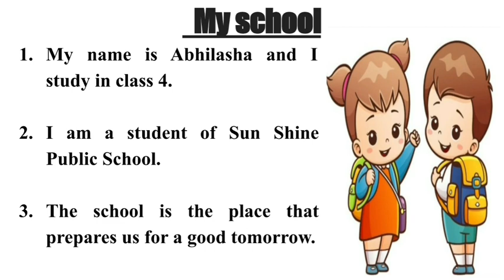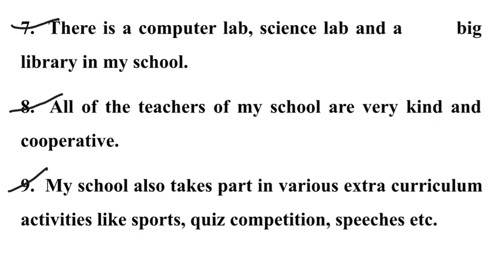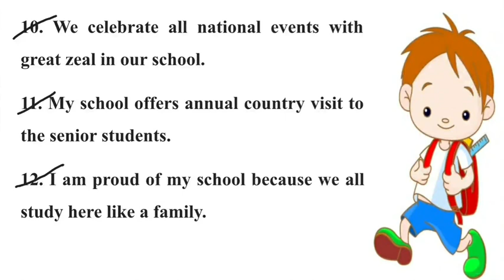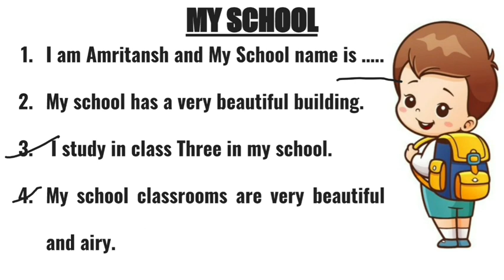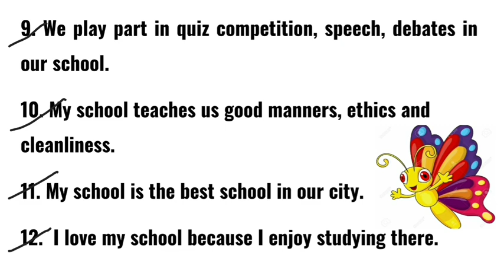My School|10 Lines on my school| Short Essay on My School with HINDI Meaning 24 Lines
EssayOnMySchool With HINDI meanig
हिंदी अर्थ के साथ
24 Easy and simple lines on my school for all PRIMARY and UPPER PRIMARY students.
LITTLE EXPLORERS
Littleexplorers🥳LITTLE EXPLORERS🥳
Educational YouTube channel specially focused on NCERT Syllabus of
MATHEMATICS & SCIENCE
BY- GOURI MA'AM

LITTLE EXPLORERS
Littleexplorers